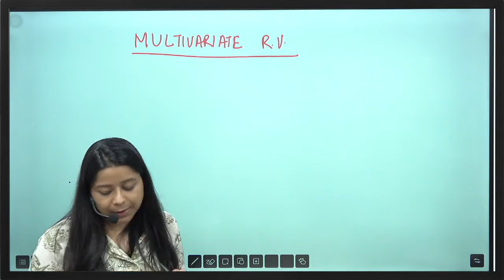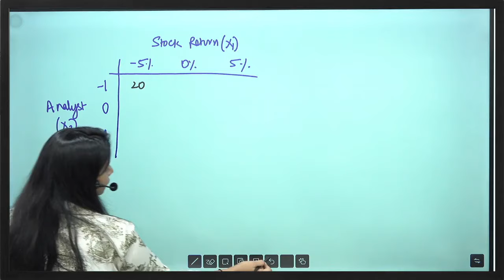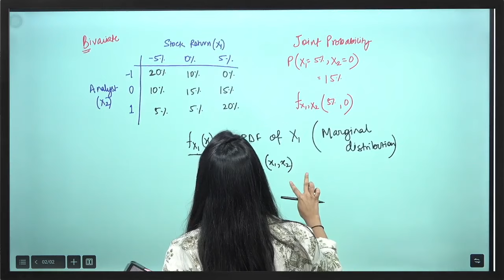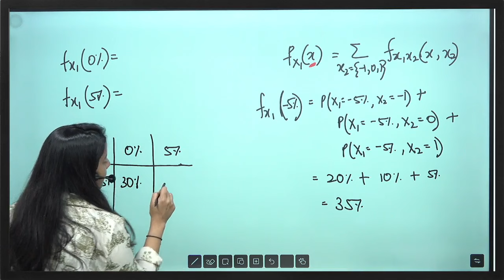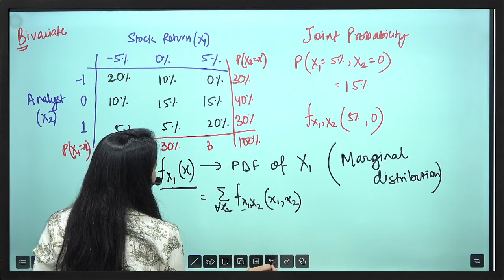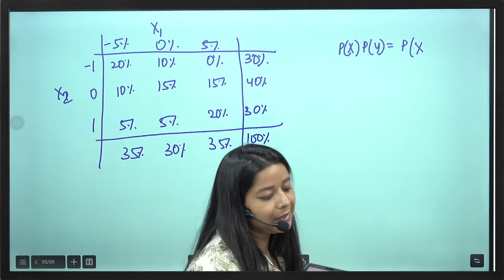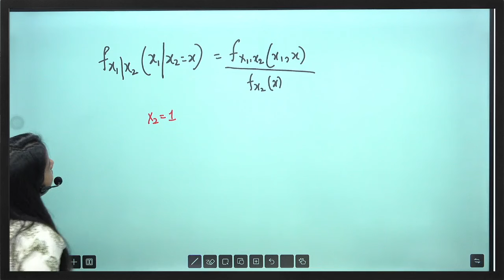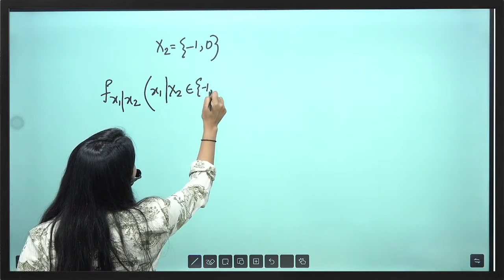Statistics Basics: Multivariate Random Variable for Actuaries, FRM and CA Foundation | Class 1